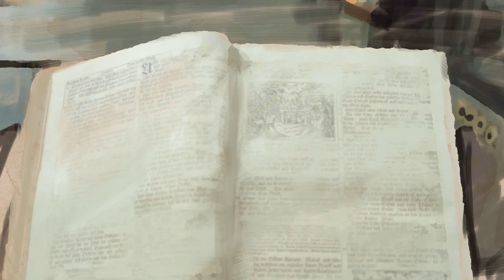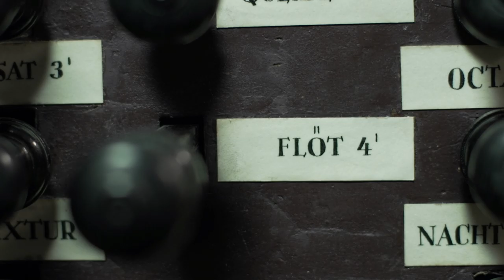Vincent Lübeck, Arp Schnitger und die Kinder von St. Cosmae Stade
Communauten entdecken Stade: vor 300 Jahren trifft eine Gruppe Kinder auf Vincent Lübeck trifft, entdeckt die Orgel und findet schließlich die Maus in der Orgelpfeife ...
Schauspieler Kai Helm, Peter Golon und das Communauten Team spielen in historischen Kostümen. Ein Gemeinschaftsprojekt der Orgelakademie Stade und dem Museum Schwedenspeicher, gefördert von der Stiftung Niedersachsen.